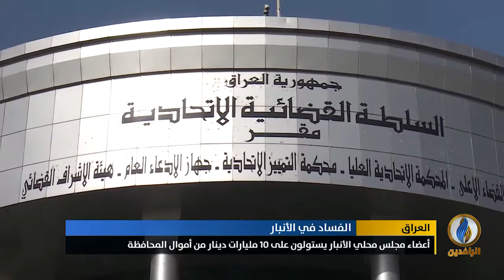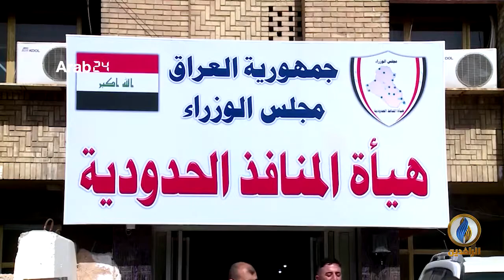أبرز الأخبار الاقتصادية على قناة_الرافدين ليوم الاثنين في